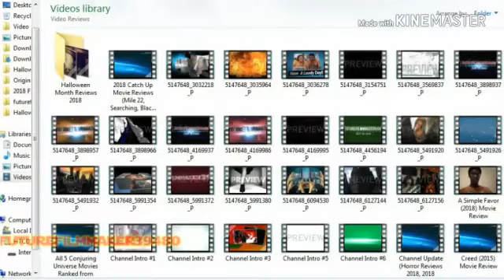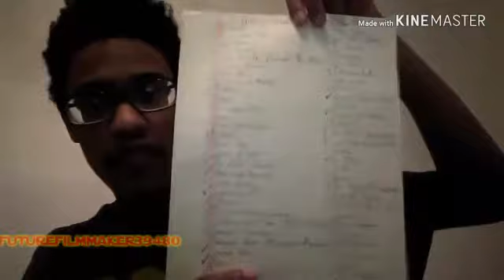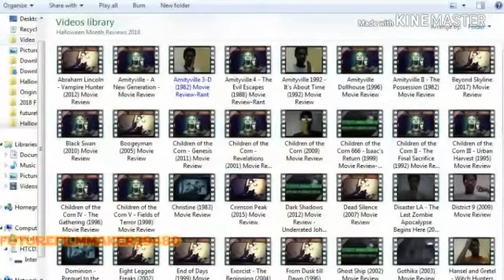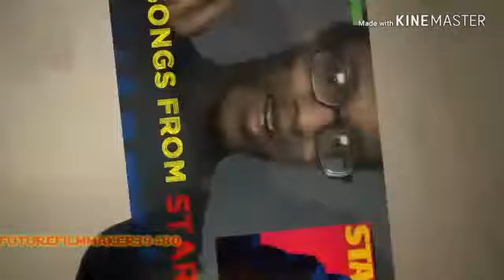A Long, Big, Double Channel Update (10/31/2018)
futurefilmmaker39480 gives you a big and long double channel update with two channel updates in one explaining his reasoning for not having videos out, what’s to come on the channel, how’s the upcoming 2018 reviews are going to go and announces a few new changes that are coming to his channel.

NOTE: The RottenorFresh match with me and Zach Pope has been changed to a different YouTuber, so ignore the part when I talk about that and it’s already happened.

And the Horror Movie Reviews from this year that I didn’t get to upload last month, because of the amount of videos I recorded, they will be split into two different pods.

And no, I’m not back completely.

But trust me, I’m coming back.  So, don’t think I left you guys or think I’m not coming back and I’m going to come back at you with a lot of awesomeness, geekness and most of all, personality.

And most of the Horror Movie Reviews for this year I ended up having to record whenever the file was messing up and didn’t turn out right.  So, most of them will be labeled as reshot.  You'll know which ones we're reshot when I upload them.

Channel Hashtag

If you want to be featured in a video, download the Stardust App, follow me and tag @moviegeek1998 in a video and you'll be featured.